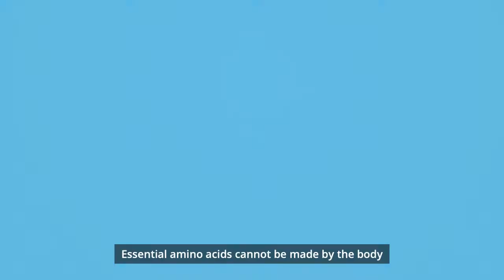Protein - The Importance of Protein During Breakfast.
Protein is important to help the body grow, maintain, repair and replace tissues every day. We all know it is important, but how much is enough? Making a breakfast shake with Formula 1, Personalized Protein Powder and low-fat milk provide you up to 24g of protein in a tasty and convenient way, helping you meet your protein needs easily.